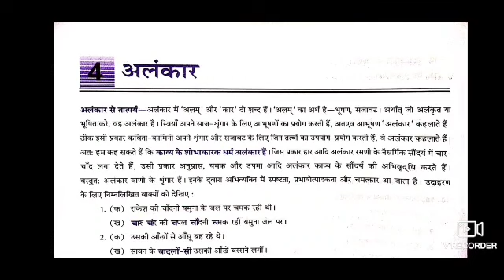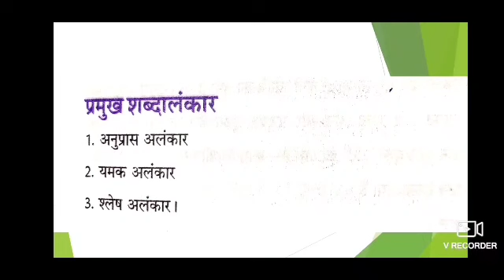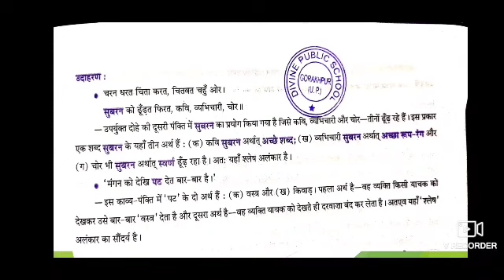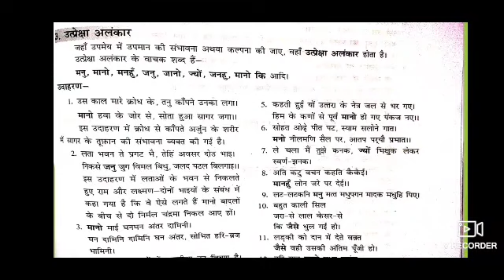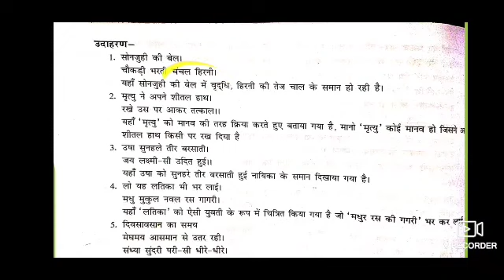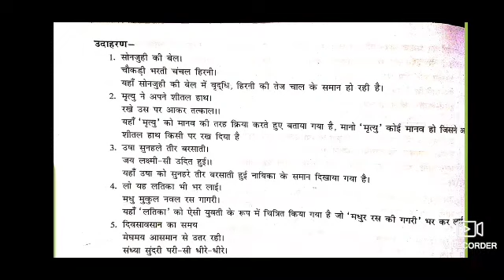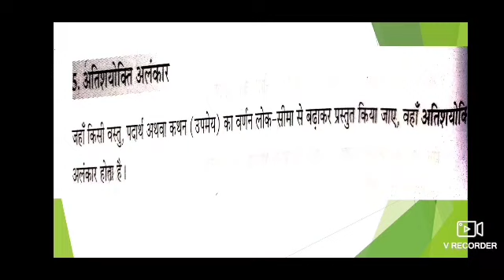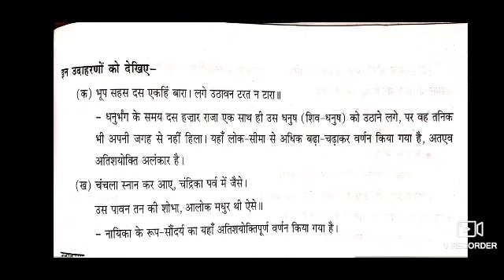CLASS-IX, HINDI-II, Ch-08 (अलंकार)